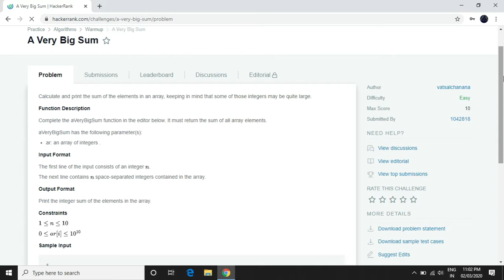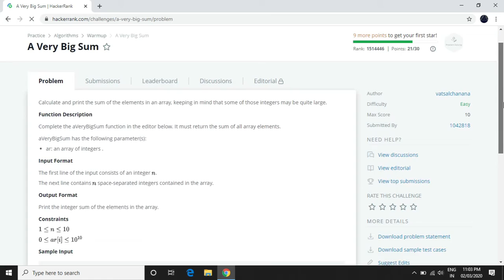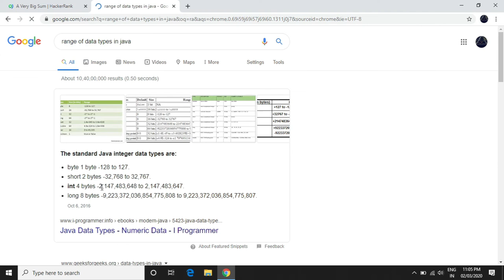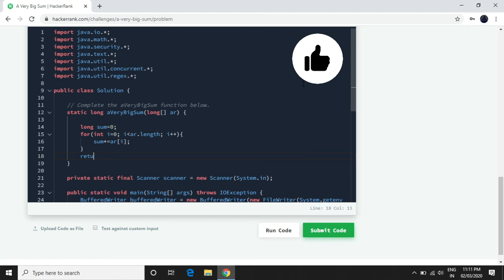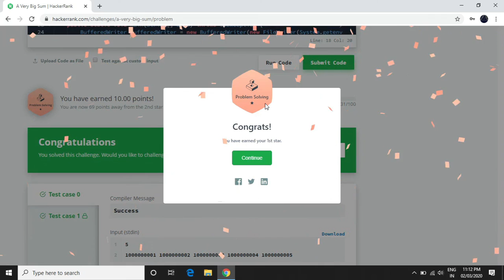How to solve A very big sum (hackerrank problem)